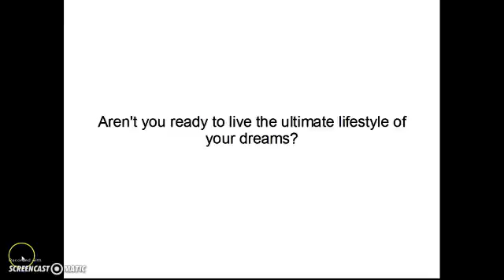Jobs near me Alston ga